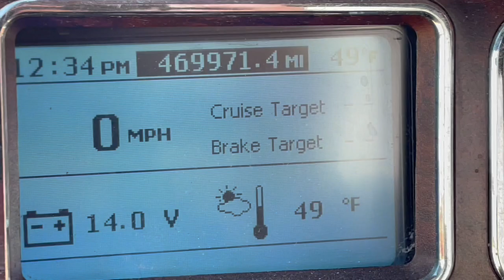2014 Mack Day Cab Semi Truck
Selling at public auction, Tuesday, Jan. 30, 2024 @ 6:30 pm.

Bid LIVE in Edgerton, OH or online. Also selling tractors, trailers, semi trucks, tillage equipment, combines/heads & additional farm equipment.